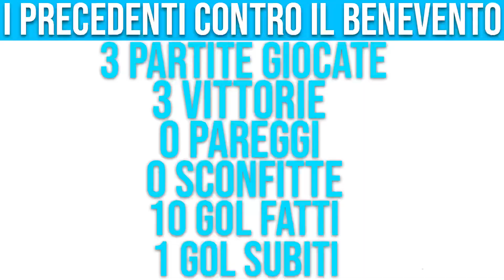NAPOLI-BENEVENTO | CORAGGIO NAPOLI!! PRE-PARTITA di SHALE & MISTER FRANCO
Una partita da non prendere sottogamba, perchè il Benevento di Filippo Inzaghi è ormai una realtà del nostro campionato che sta dimostrando di meritare questa categoria. Dall’altra parte Gattuso cercherà il riscatto dopo la brutta eliminazione dall’Europa League ai danni del Granada.

Come finirà? Faccelo sapere nei commenti!